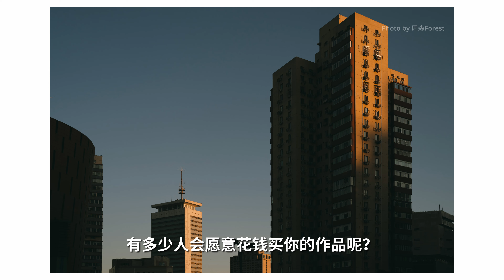靠摄影怎么才能赚到钱？